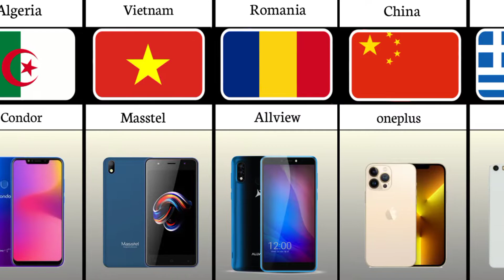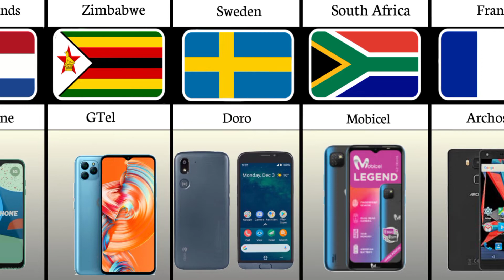Mobile phone brands from different countries